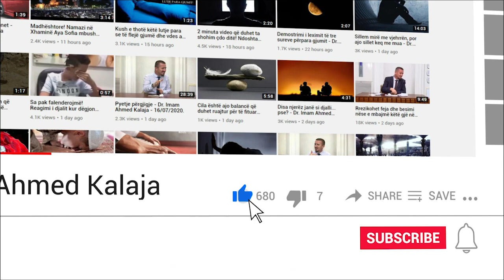Për personin që ka ndërruar jetë, çfarë mund të bëjmë përveç lutjes?